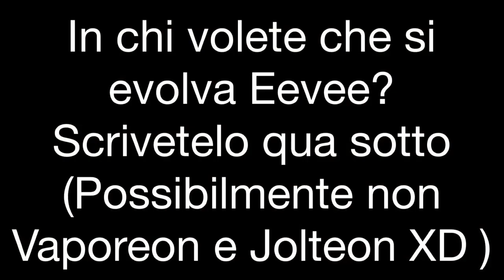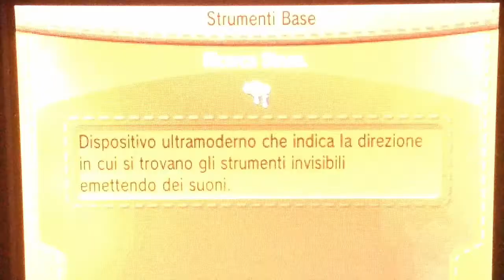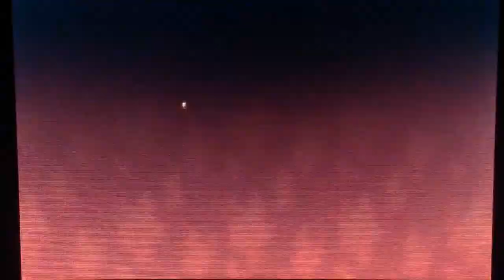Wonderlocke Pokemon y #16: la centrale elettrica